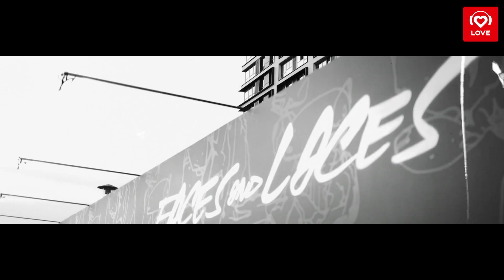Love Radio на фестивале Faces&Laces 2019